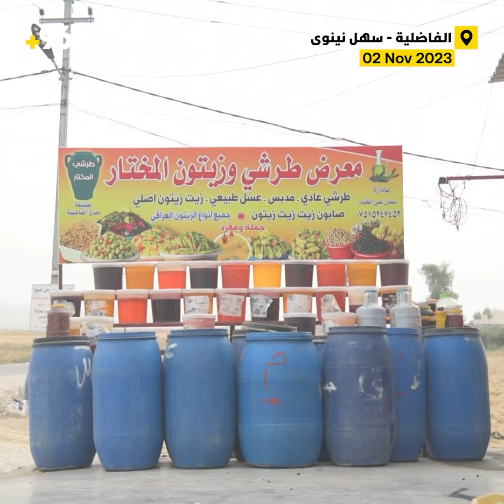شاهد: قطاف الزيتون العراقي الممتاز بأيدي نساء سهل نينوى.. “نعمل كالأسود”